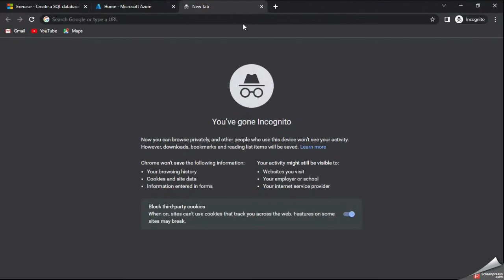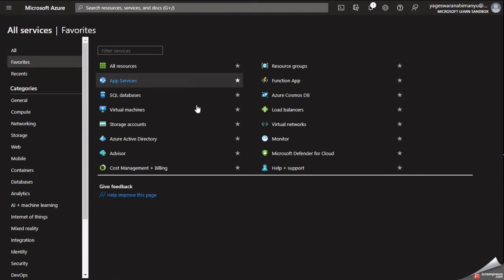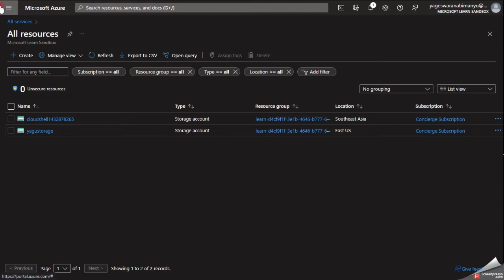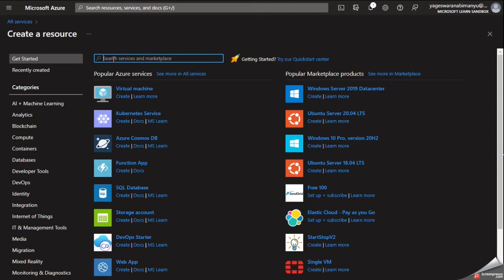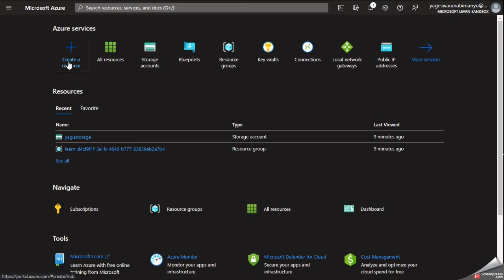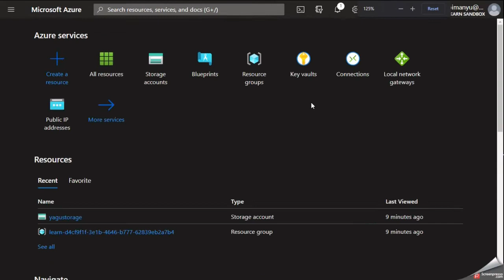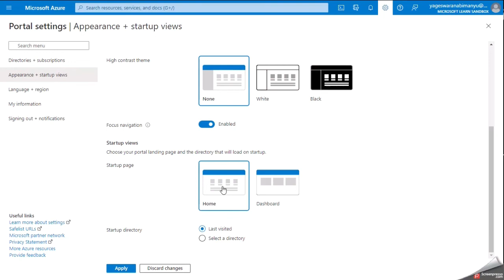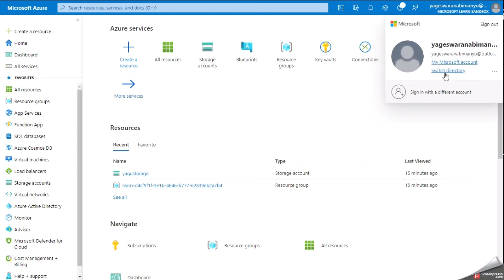1.5- Azure Portal Overview | Az900 | Microsoft Azure Fundamentals Full Course